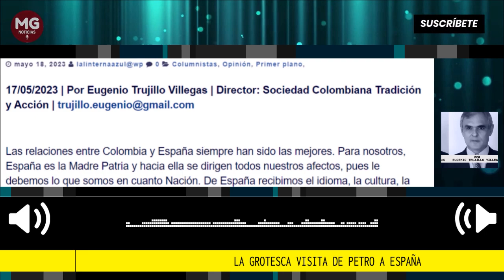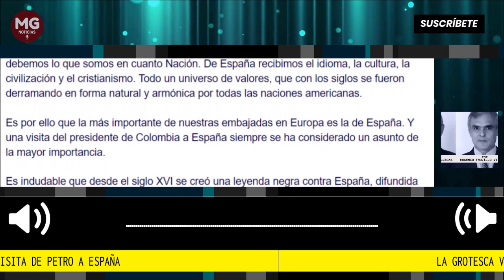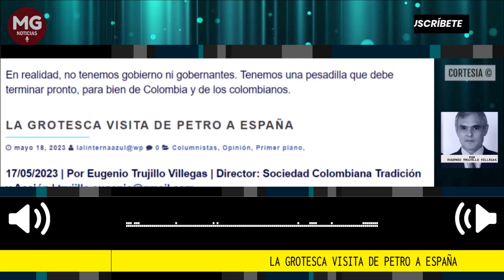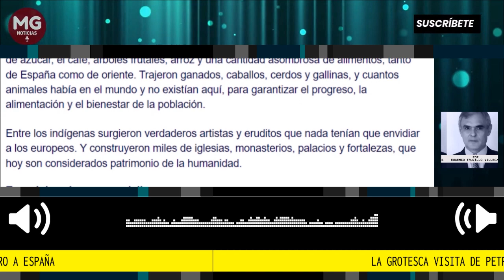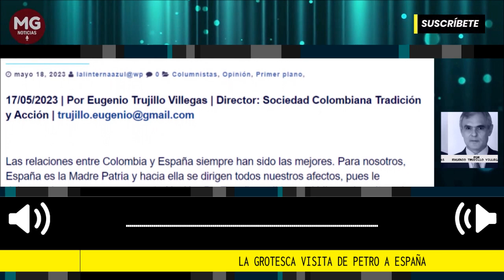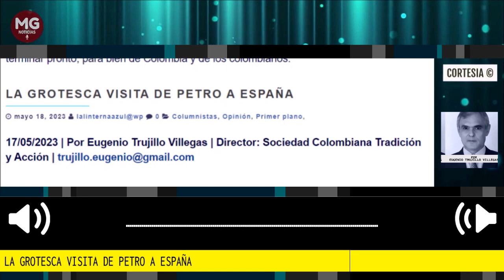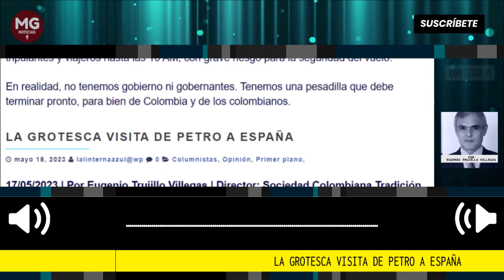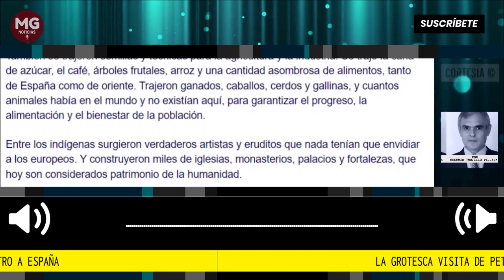LA GROTESCA VISITA DE PETRO A ESPAÑA 📢 Por Eugenio Trujillo Villegas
Las relaciones entre Colombia y España siempre han sido las mejores. Para nosotros, España es la Madre Patria y hacia ella se dirigen todos nuestros afectos, pues le debemos lo que somos en cuanto Nación. De España recibimos el idioma, la cultura, la civilización y el cristianismo. Todo un universo de valores, que con los siglos se fueron derramando en forma natural y armónica por todas las naciones americanas.